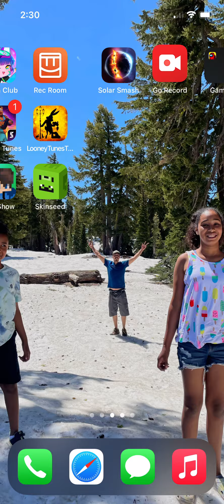Minecraft one block gameplay